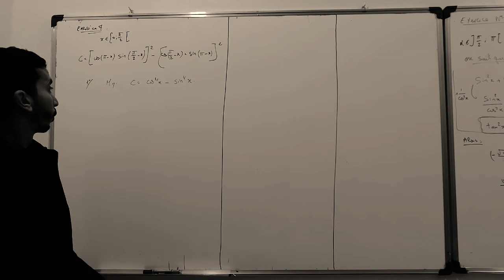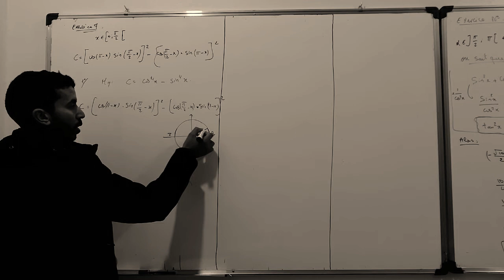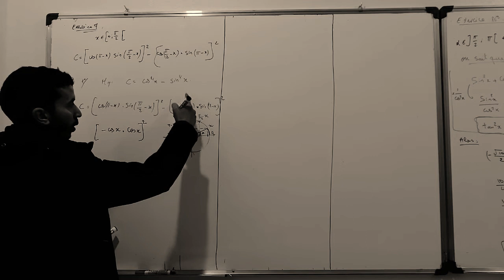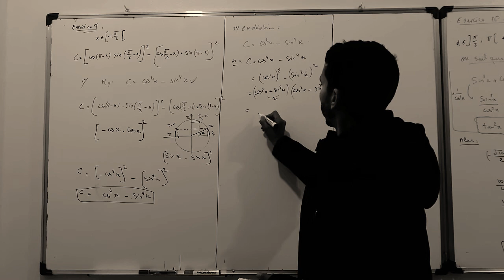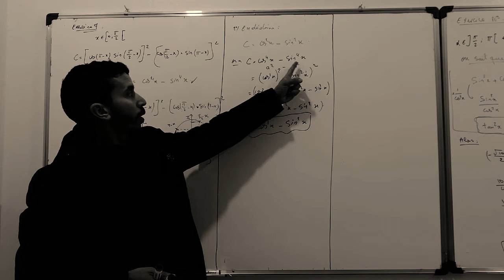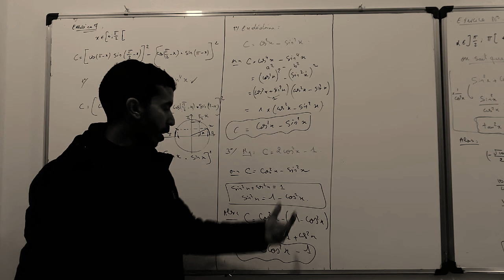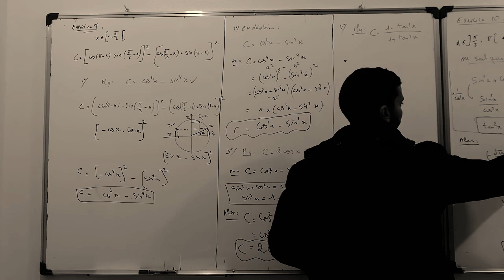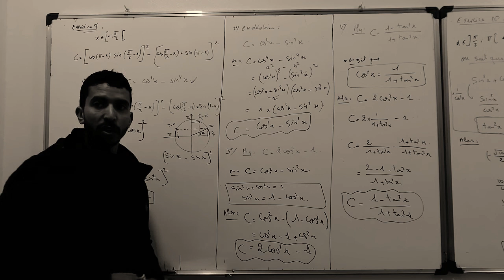Exercice trigonométrie tronc commun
Sujet #15 : Les jeunes doivent ils toujours Obéir aux adultes ? | Production écrite (Respect)

منهجية بسيطة لكتابة production écrite لأصحاب الجهوي | أولى باك Bac 1
منهجية بسيطة لكتابة production écrite لأصحاب الجهوي
منهجية بسيطة لكتابة production écrite
طريقة كتابة production écrite بكل سهولة للاصحاب 1bac الجهوي
1 bac francais production ecrite
منهجية اللغة الفرنسية اولى باك
production écrite sur la guerre
منهجية كتابة production ecrite 1 bac
méthodologie production écrite 1 bac
daakir informatique
دعكير للمعلوميات
plan simple
plan dialectique
plan simple production écrite 1 bac
plan dialectique 1 bac